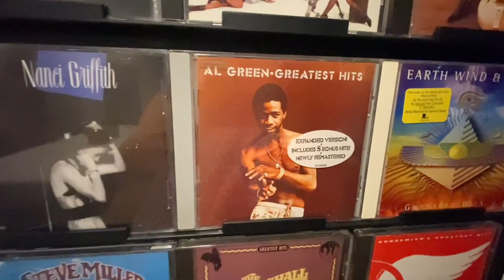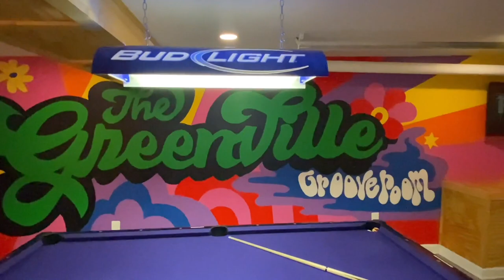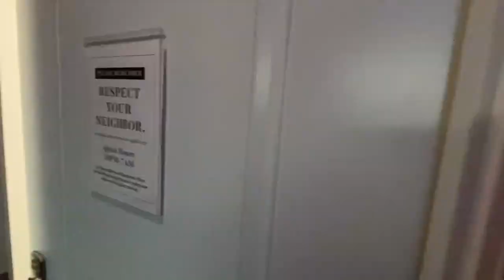EMPTY LUXURY APARTMENT TOUR!!! | AIR BNB TOUR | HASHTAG THE CANNONS